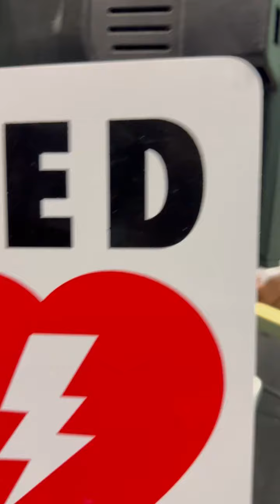When the doctor gives Ernestine life changing news!